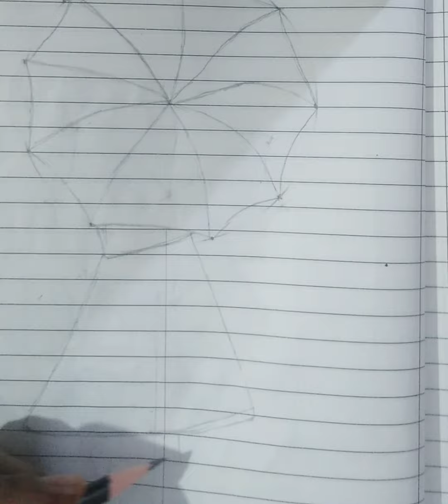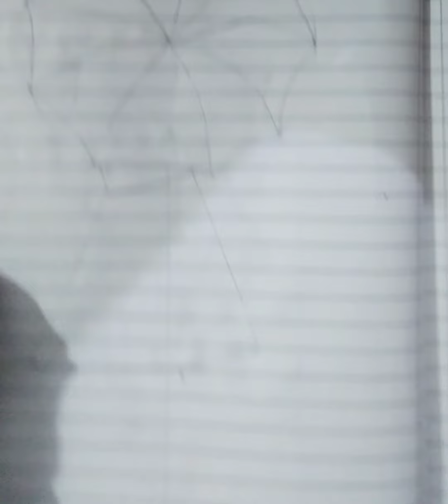easy way to draw a girl with umbrella ☔